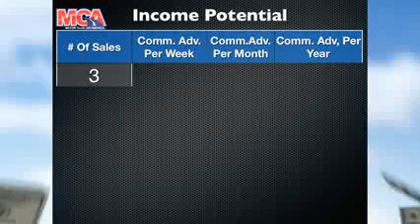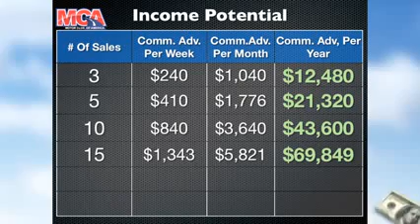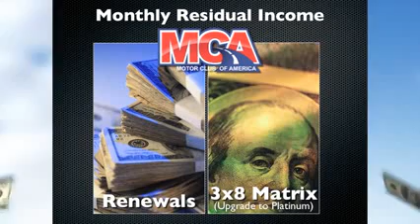MCA Compensation Video